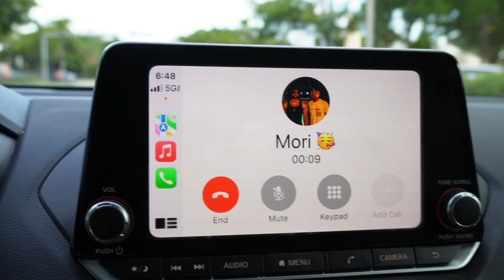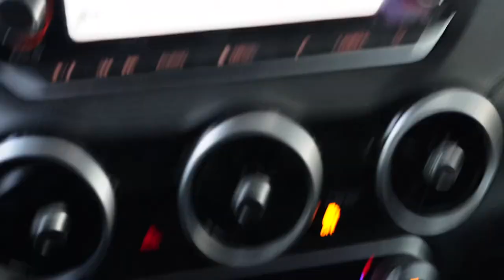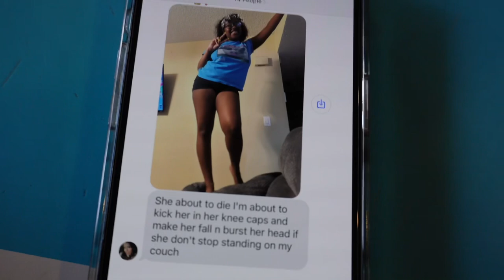Excessively Over Spraying AXE Body Spray Prank!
Y’all already know Axe body spray is one of the most strongest smelling scents to spray to much of it on yourself..well i definitely empty 2 cans on myself i was reeking 😂 but y’all stay tuned and i also added vlog clips within the vid 👍🏾